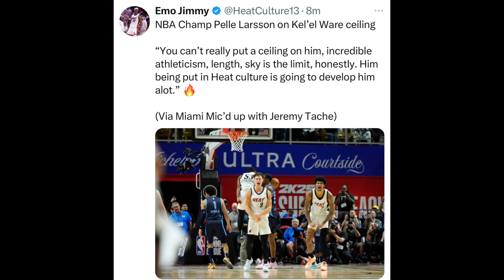Miami Heat News!! KEL’EL WARE Has NO Ceiling!!